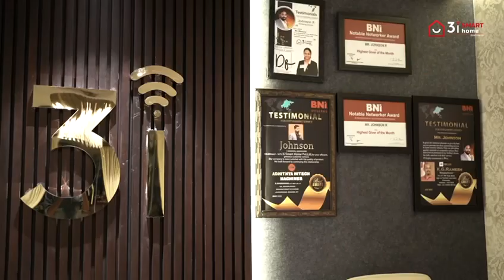Luxury Home cinema testimonial from our client Dr.Uwaraj, Madurai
3i SMART HOME Pvt Ltd
Madurai & Chennai